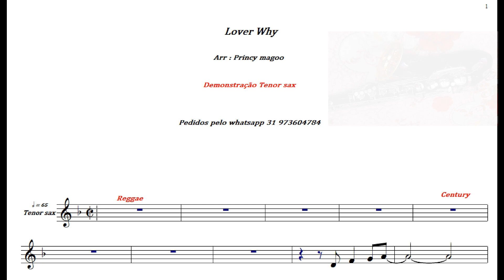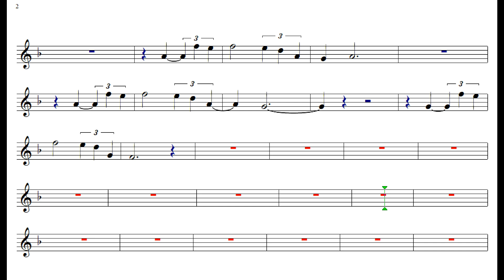Lover Why🎷 Reggae🎷 Demonstração Tenor sax🎷Princy